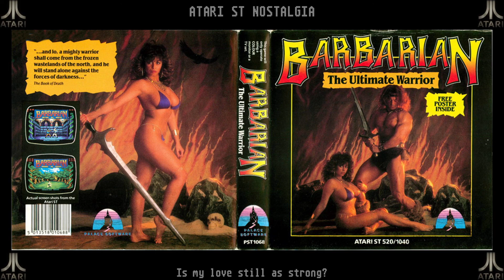Atari ST Nostalgia - Barbarian The Ultimate Warrior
My look at GFA basic got a bit out of hand, so for my own good it’s back to simple gaming for now. I remember when I was young and I had spent some time practicing BASIC, I soon felt it was time for something a bit more violent. So that’s is exactly what I’m going to do in this video: I’ll go back to take a look at Barbarian – The Utlimate Warrior.

I found out I was not as good at this game anymore, but in the end still got sucked into the fast-paced action, which made it a quite enjoyable experience.